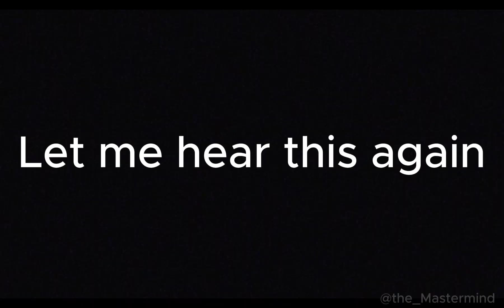Honkai impact 3rd| Meme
Hello welcome to the video where we talk about scripts for the upcoming show from Roza and Lilya, nothing will go wrong!